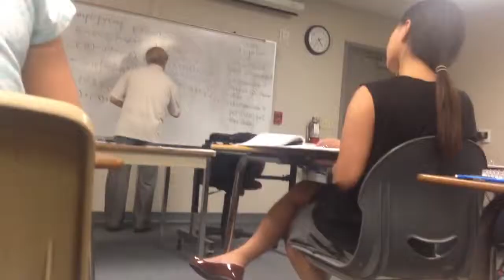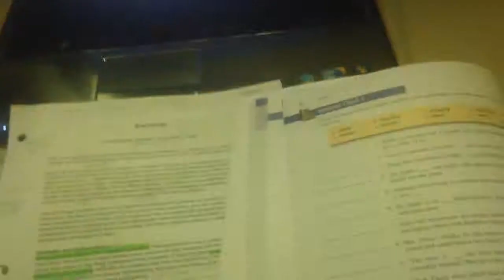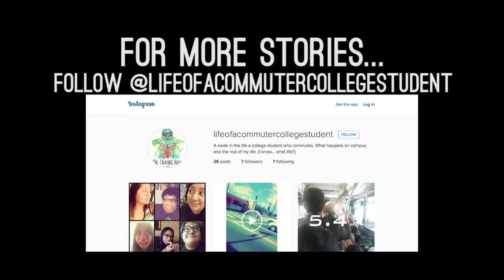A Day in the Life of a Commuter Student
Created by Manuel Barrios and Nolan Robertson